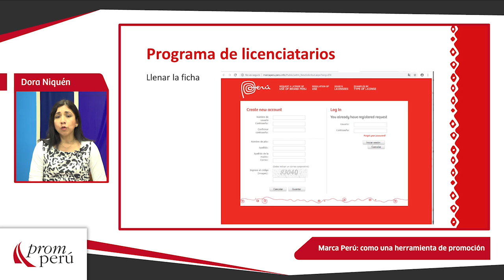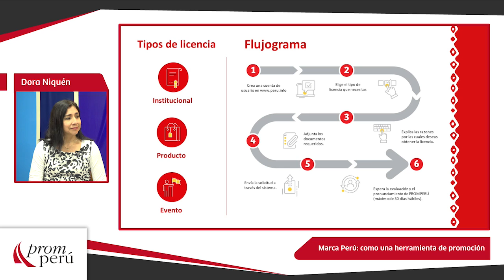Marca Perú: como una herramienta de promoción: NIQUÉN, Dora (27 de Noviembre)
“Marca Perú: como una herramienta de promoción”